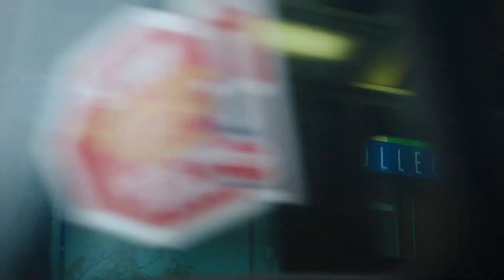George Brown College Open House 2022 | Saturday, November 5th, 2022 10 AM - 2 PM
Save the date for our in-person Open House, happening November 5th from 10:00am to 2:00pm.

This is your chance to check out your future campus! You can tour classrooms and specialized labs, speak with faculty, college staff and current students. Discover your passion and how to make it your future in a class of your own at George Brown College. 🏫👩‍🏫